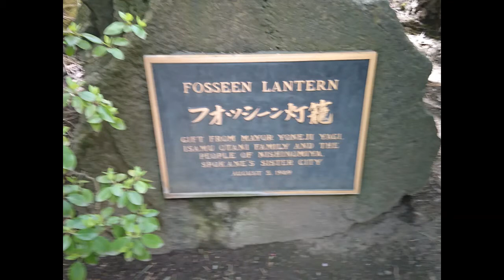Vlog of a Japanese Garden | 1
Hello everyone hope you are enjoying your weekend I decided to spend the day with my sister at the Monito Park in Spokane also known as the Japanese Garden hope you Enjoy!